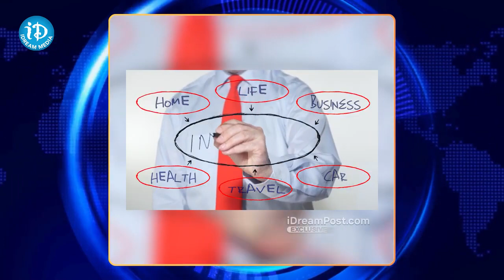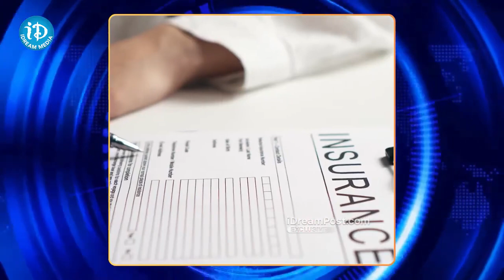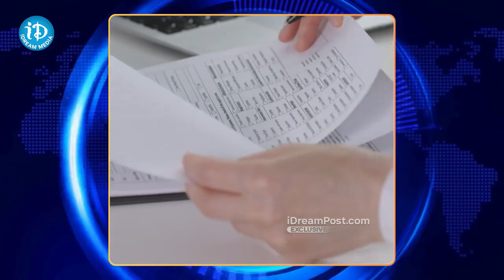సామాన్యుల కోసం ప్రభత్వ భీమా పథకం | Trending News | Insurance | iDream Mahbubnagar